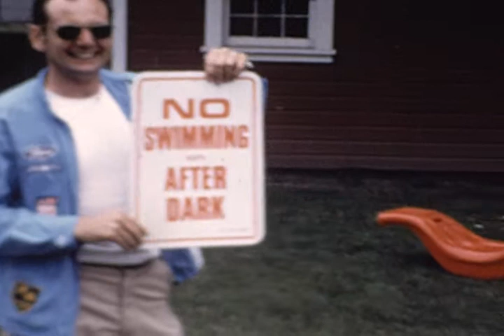Mustang club picnic